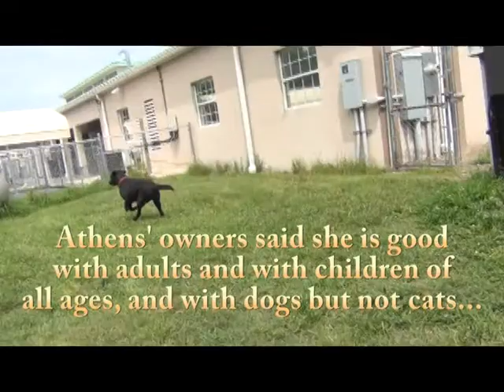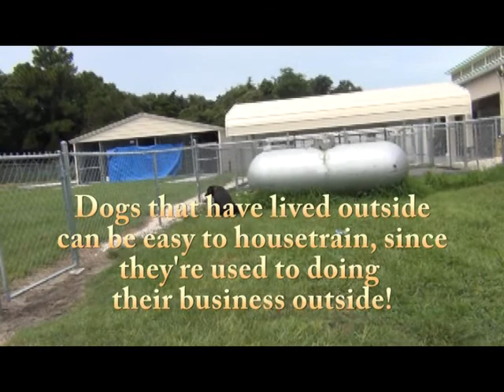Please save Athens!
Athens is a very affectionate Lab mix who lived with a family for all of her 9 years, but they're moving and couldn't keep her anymore. She's heartworm-negative, happy and spry, and she'd love you every day for giving her a home for her retirement years.